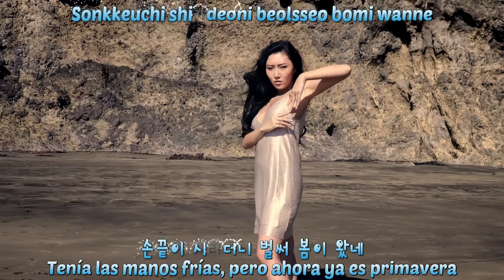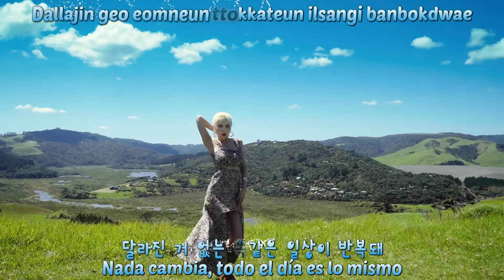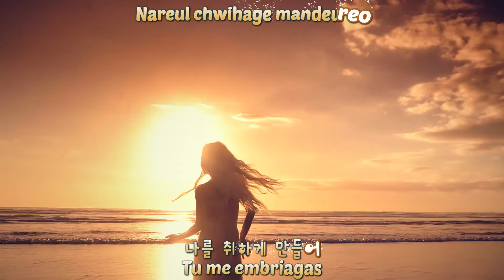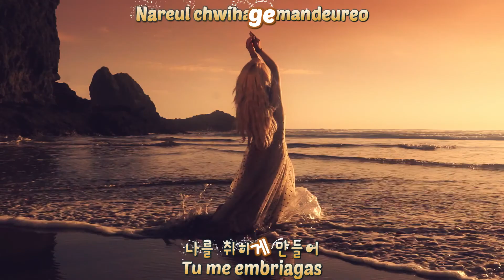Mamamoo Starry night Sub Español